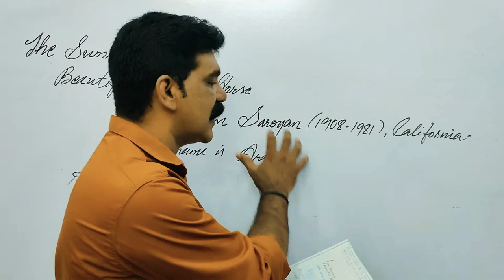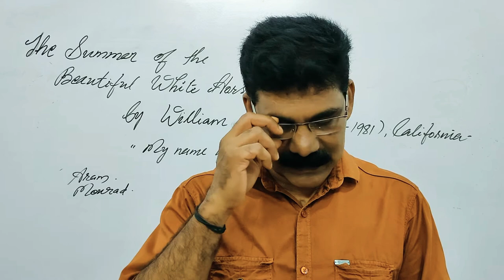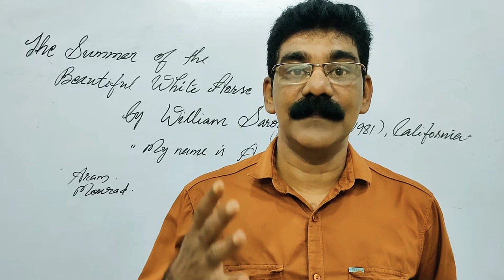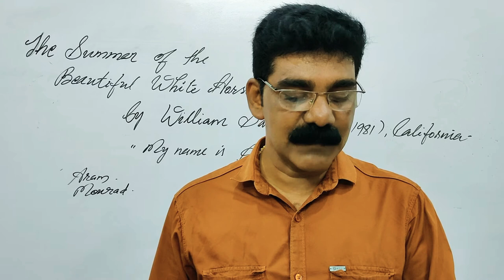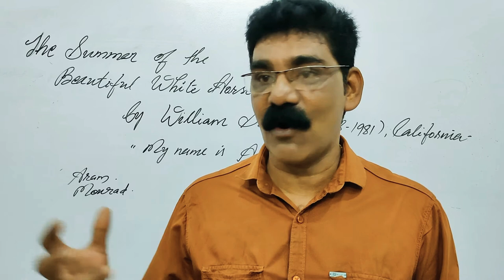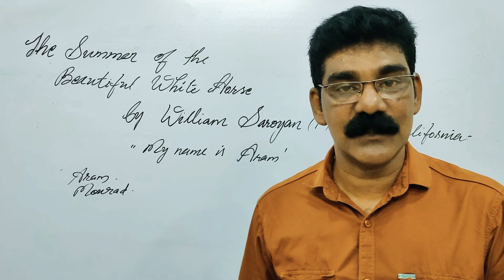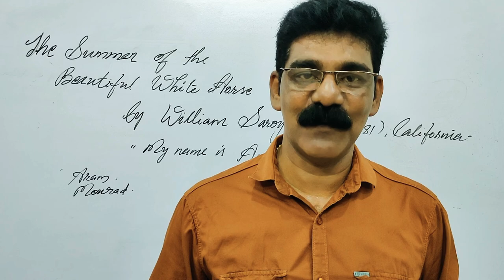The Summer of the beautiful White Horse#Chap-1#Snapshots#Class-11th#Part-1#Line by line explanation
Part-1
Line by line detailed explanation
For CBSE board students